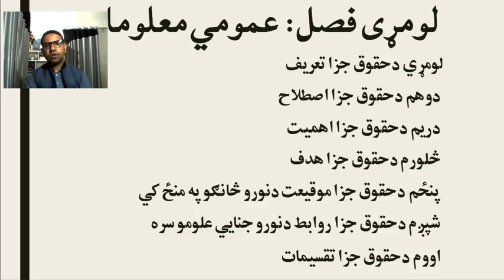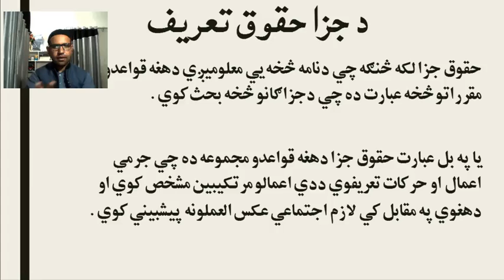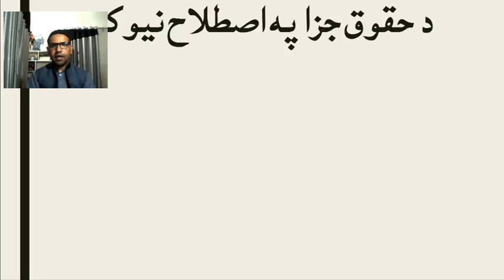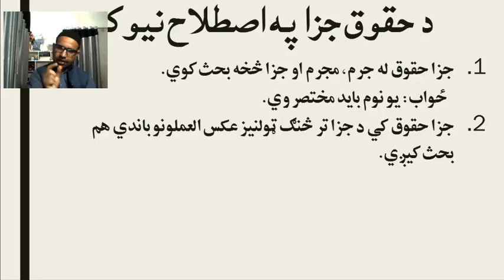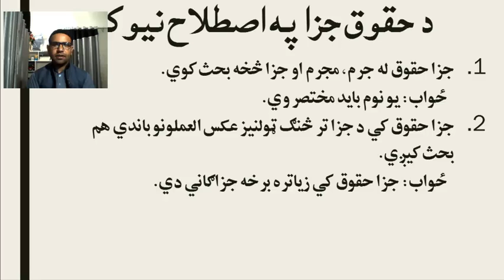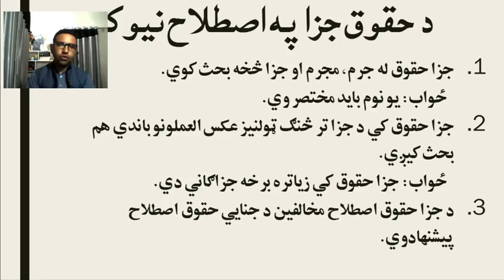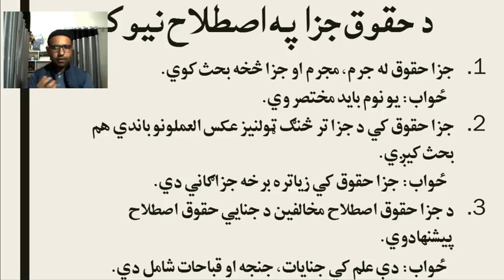1 Lecture Ajh 4 2 99 1 1